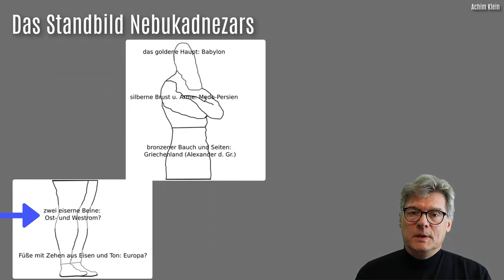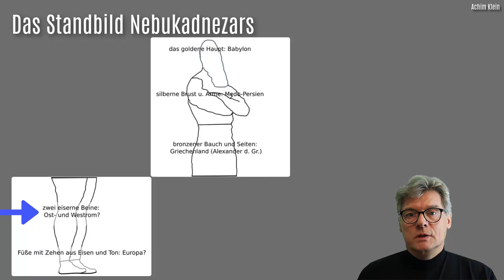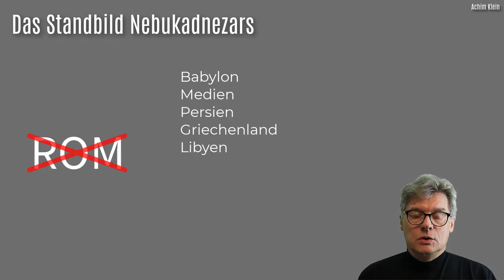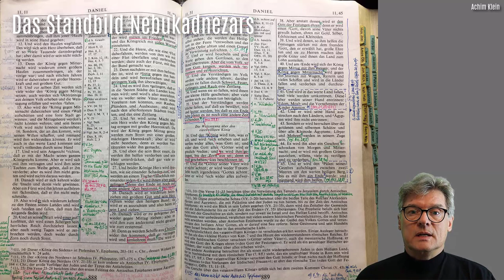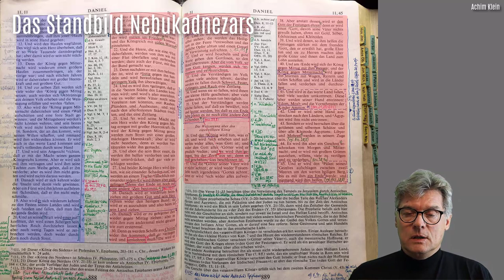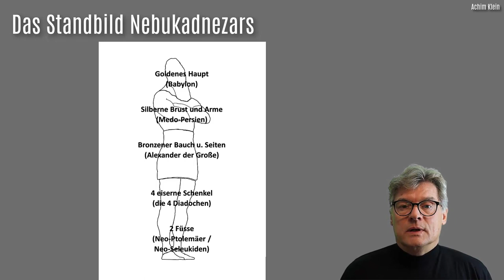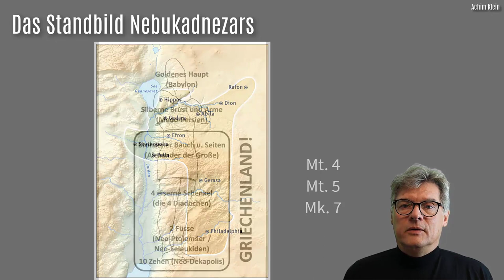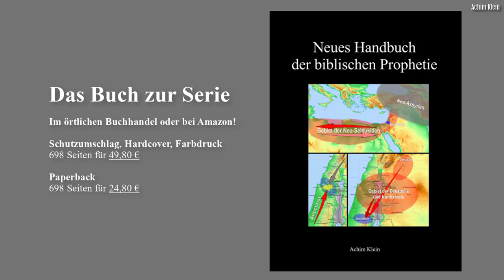Kap. 20-1 Wer ist der Antichrist - Das Standbild Nebukadnezars (eine andere Sicht)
In nahezu allen Auslegungen wird das Standbild Nebukadnezars auf die vier großen Weltreiche Babylon, Medo-Persien, Griechenland und das Römische Reich ausgelegt. Insbesondere Rom soll durch die beiden eisernen Schenkel symbolisiert sein. Warum das nicht sein kann und wer die beiden Schenkel laut Daniel tatsächlich sind, ist Thema des Videos. (Optisch und technisch überarbeitete Fassung. Zuerst veröffentlicht am 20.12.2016)